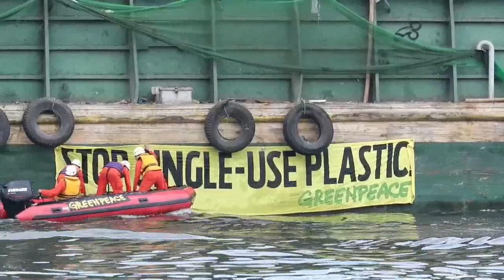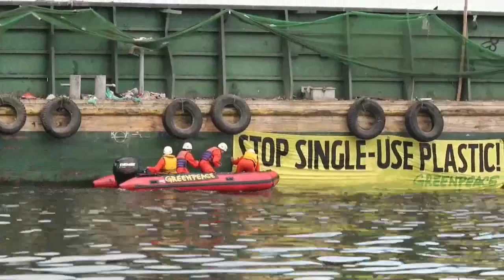Greenpeace protesta en la bahía de Manila contra los plásticos de un sólo uso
Greenpeace ha realizado una acción protesta sobre las aguas de la bahía de Manila contra los plásticos de usar y tirar, para reclamar a las grandes corporaciones que minimicen su utilización en los envoltorios de sus productos.

Noticias e información de ecología multisoporte en EFE Verde la plataforma global de PeriodismoAmbiental de la Agencia EFE.